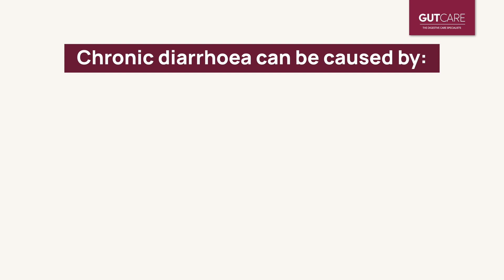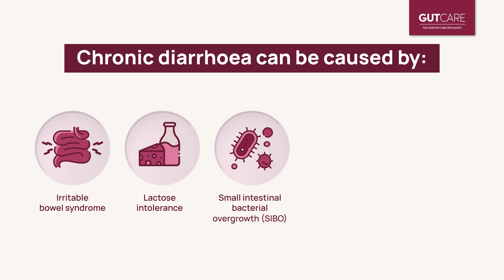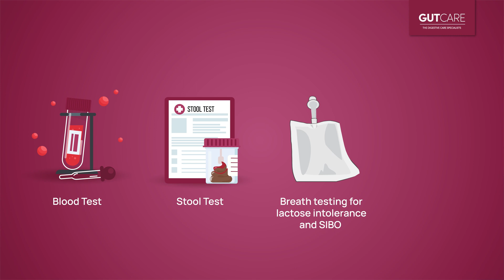Diarrhoea: Acute or Chronic | GUTCARE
Find out more about diarrhoea in this video, learn about the causes, symptoms and get tips on preventive measures.

1. What is Diarrhoea? - 0:07
2. Cause of Diarrhoea - 0:31
3. Other symptoms associated to Diarrhoea - 1:11
4. Treatment for Diarrhoea - 1:34
5. How to prevent Acute Diarrhoea - 2:00
6. When to see a doctor - 2:20